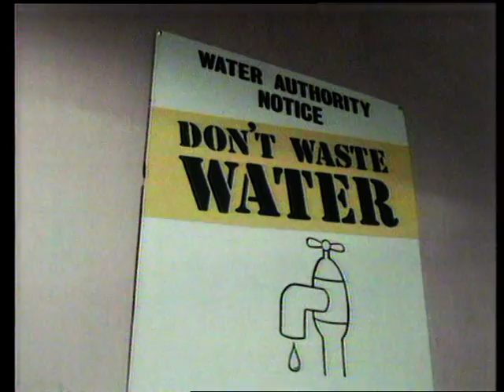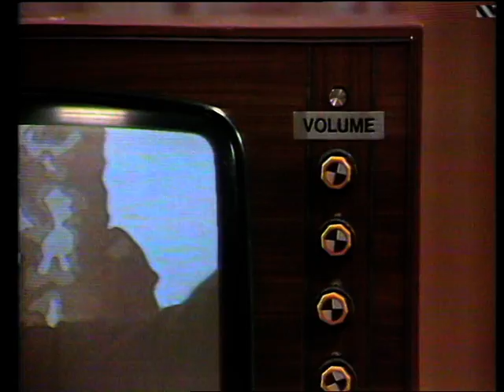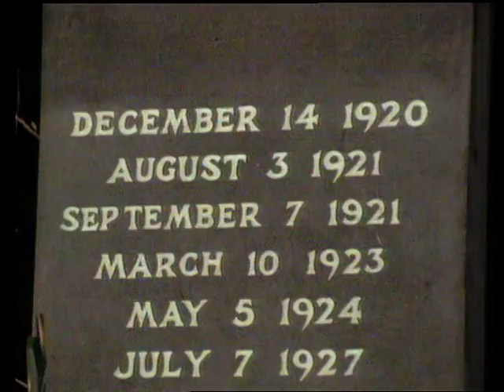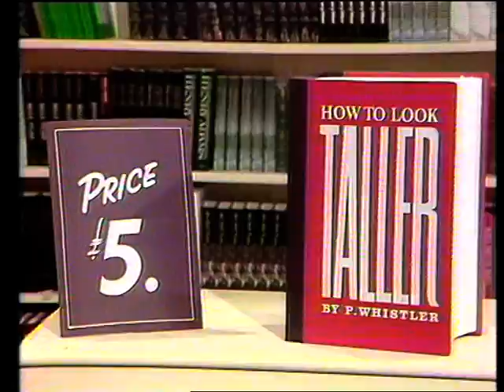Benny Hill 29